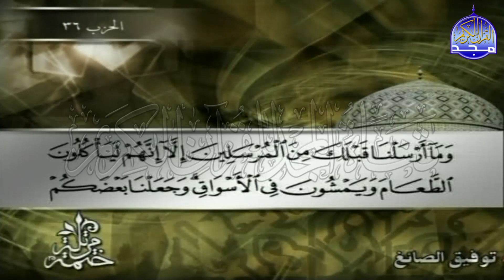الختمة المرتلة✨ الجزء الثامن عشر " الربع 7.8" من القران ✨ للشيخ / توفيق الصائغ ✨ tawfiq alssayig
-   الجزء الثامن عشر " الربع 7.8" من القران